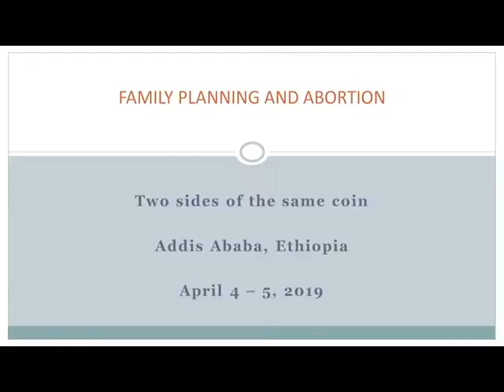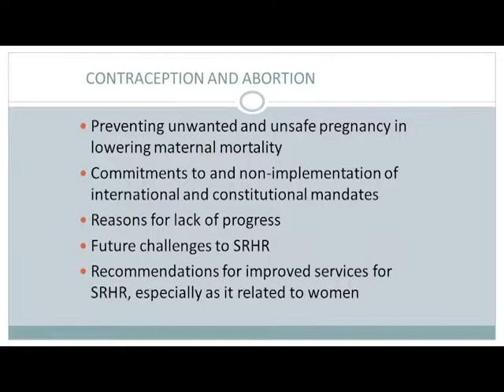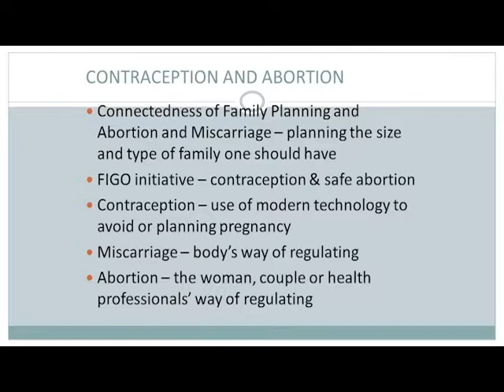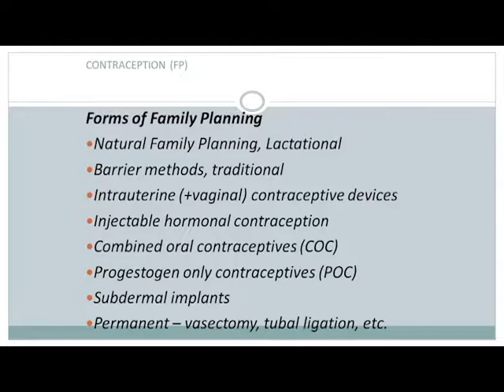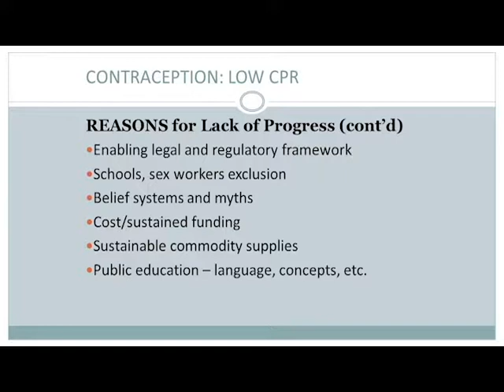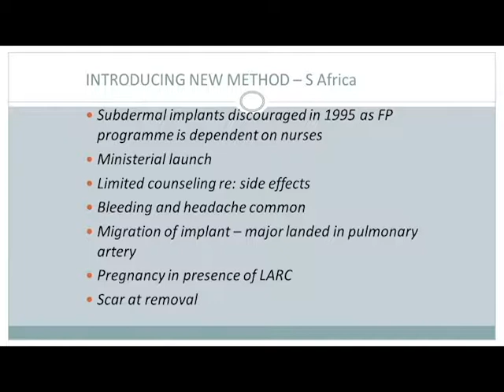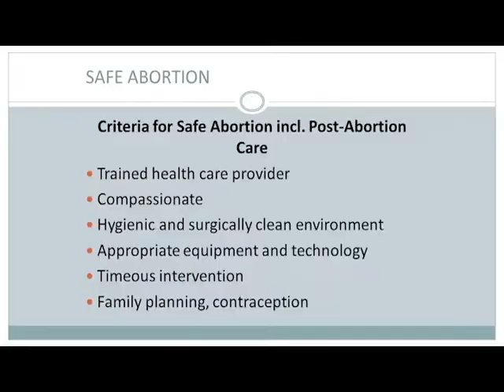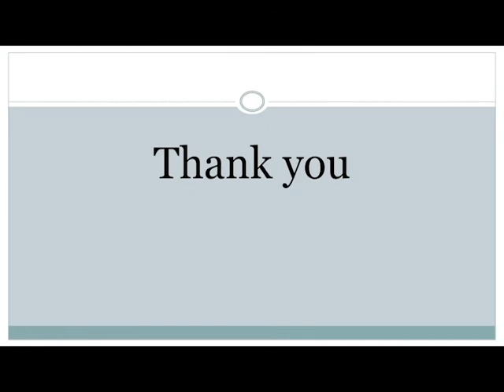Dr Eddie Mhlanga: Family Planning and Abortion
CIRHT Addis Conference presentation